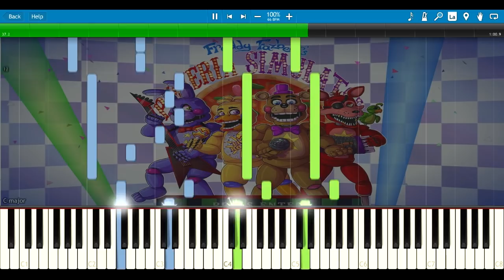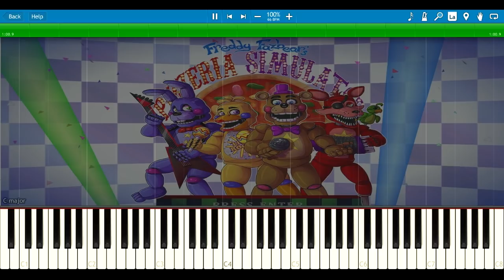Minor Corrosion of the Bizet - Toreador March OST FNaF 6 [Synthesia Piano Tutorial]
Using this Synthesia Piano Tutorial you can learn how to play Toreador Theme from Freddy Fazbear's Pizzeria Simulator (FNaF 6) also know as duck minigame music or Minor Corrosion of the Bizet.

Continuing the FNaF tutorials with this one. So, before anybody asks this question - yes, it's possible to play, your just have to use your sustain pedal. And if you don't have it (or if the sound messes up), just let go of the root note in the left hand and play the rest of the theme. Good luck! And aslo Happy New Year!

Sheets and Midi are available on request.
Five Nights At Freddy's Composer: Leon Riskin